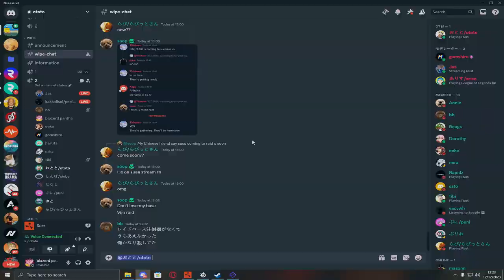Shooting burgers and eating noodles + 6 v 40 RAID DEFFENSE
Foundation wiped by chinese we was more than 6 but they all chinese so dont count cry about it put it in dirt grow up

0:00 - 1:40 kills
1:41 - 6:50 raid def